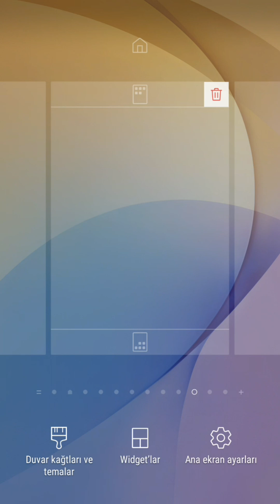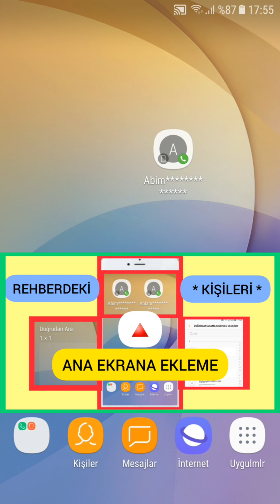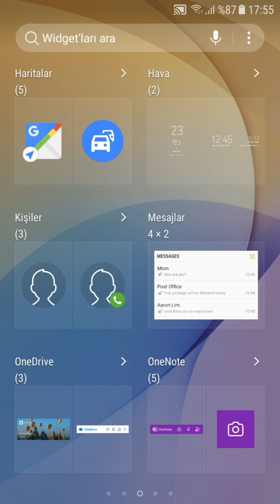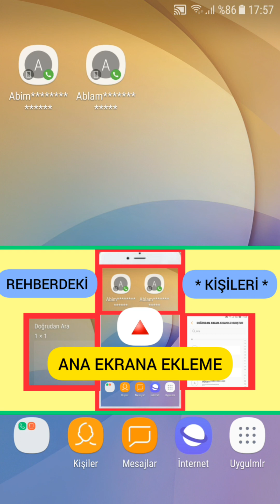Telefonda Kişileri Ana Ekrana Ekleme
Telefonda rehberimizde bulunan kişileri, arama yapmayı kolaylaştırmak için ana ekrana nasıl ekleriz?